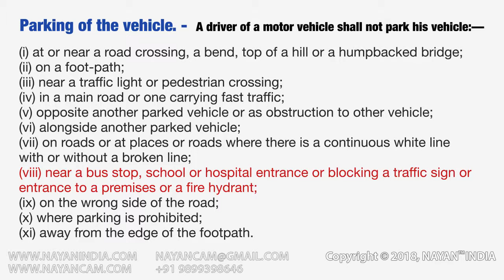Parking in front of a gate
Parking of the vehicle.—(1) Every driver of a motor vehicle parking on any
road shall park in such a way that it does not cause or is not likely to cause danger,
obstruction or undue inconvenience to other road users and the manner of parking
is indicated by any sign board or markings on the road side, he shall park his vehicle
in such manner.
(2) A driver of a motor vehicle shall not park his vehicle:—
(i) at or near a road crossing, a bend, top of a hill or a humpbacked bridge;
(ii) on a foot-path;
(iii) near a traffic light or pedestrian crossing;
(iv) in a main road or one carrying fast traffic;
(v) opposite another parked vehicle or as obstruction to other vehicle;
(vi) alongside another parked vehicle;
(vii) on roads or at places or roads where there is a continuous white line
with or without a broken line;
(viii) near a bus stop, school or hospital entrance or blocking a traffic sign or
entrance to a premises or a fire hydrant;
(ix) on the wrong side of the road;
(x) where parking is prohibited;
(xi) away from the edge of the footpath.